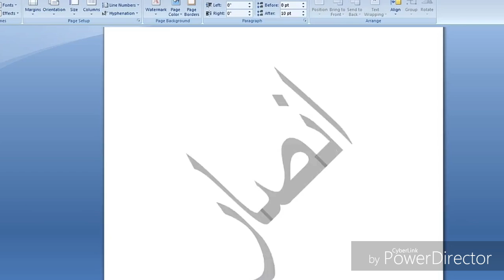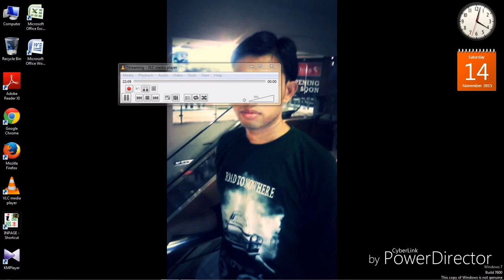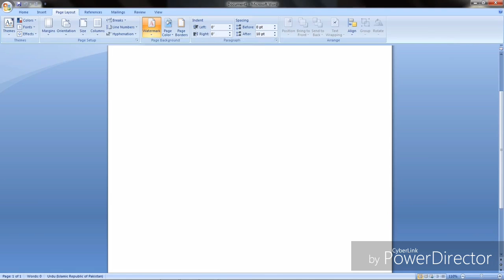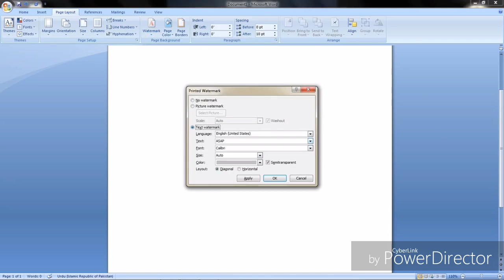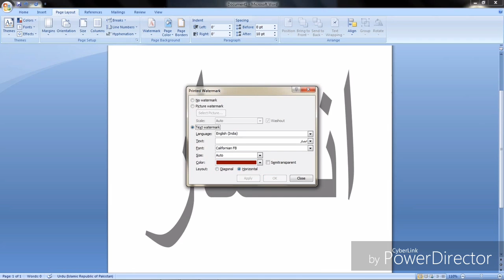how to use watermark in word | use a Urdu watermark in word 2007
Watermarks are text or pictures placed behind the document text. You can add text watermarks, such as Draft or Confidential, to your document. Word provides galleries of ready-made watermarks, or you can create your own custom watermark, such as a company logo.